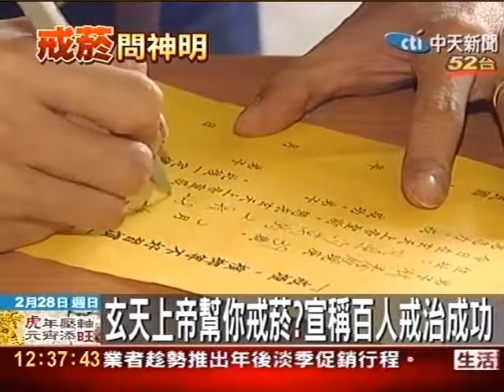全球唯一"戒菸廟"在台 號稱百人戒成功